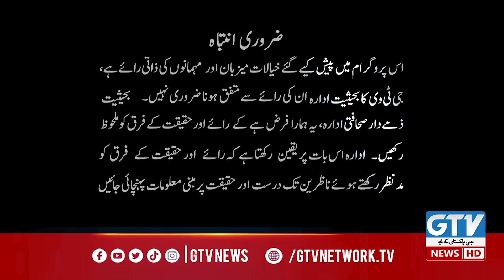Irfan e Ramzan | Owais Rabbani | Ramzan Transmission 2023